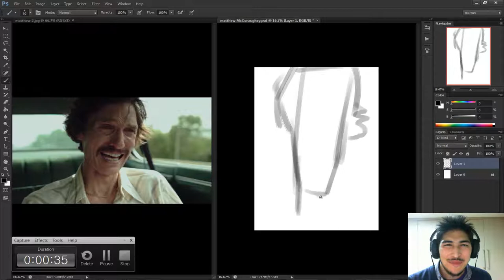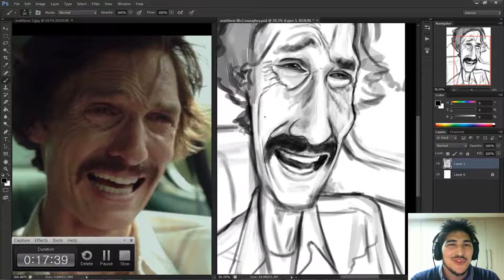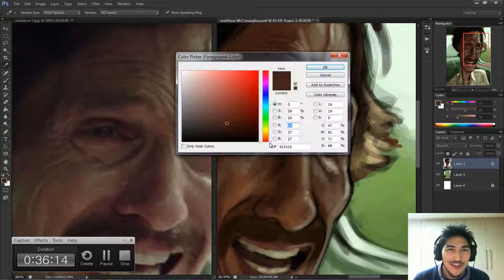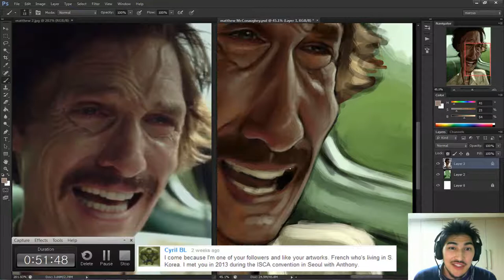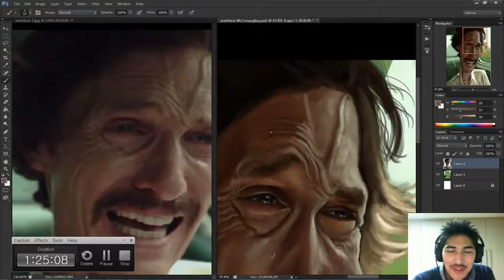Caricature Speedpainting with Marcus - Matthew McConaughey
Caricature Speedpainting of Matthew Mcconaughey from Dallas Buyers Club.